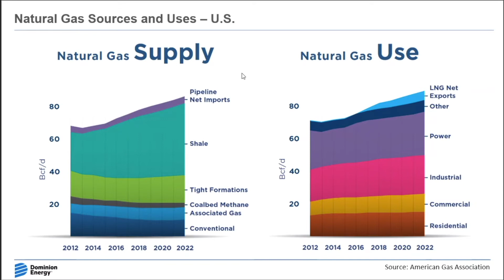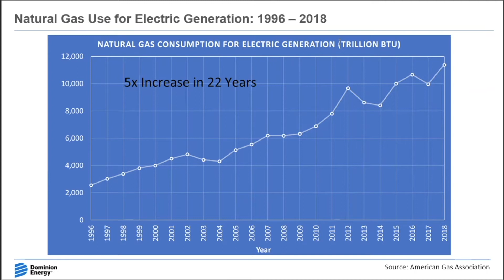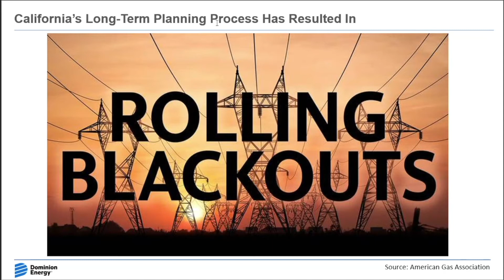Natural Gas The Case for Grid Reliability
How do explain to your friends and neighbors that natural gas keeps the lights on? Join our “Professor” Emil Avram, Vice President of Business Development at Dominion Energy for this 15 minute class. From meeting growing demand to the California blackouts, listen to an executive from the electric side of energy make the case for natural gas.